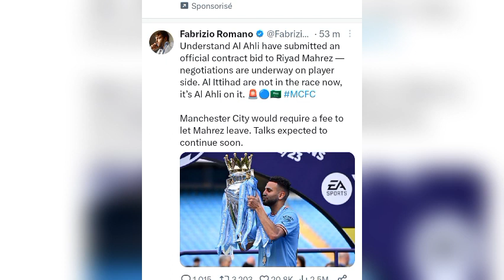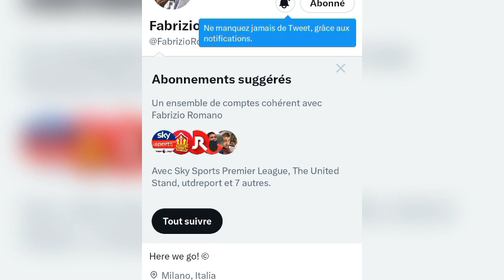عاجل حسب fabrizioromano . الدولي الجزائري riyad_mahrez في مفاوضات متقدمة مع نادي الأهلي السعودي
عاجل حسب fabrizioromano . الدولي الجزائري riyad_mahrez تلقى عرضا رسميا من نادي الأهلي السعودي
الجزائر مرشحة التتويج بكأس إفريقيا 24 و بلماضي عرف كيف يتعامل مع فترة إنتقالية إسمع واش قالو توانسا
فريد معطاوي يعطي درسا لبلاطوهات و قنوات خوروطو. : بلماضي بصدد تكوين منتخب عالمي و عوار مفتاح تتويج
تصريحات حسام عوار . عبدلي و فيكتور لكحل أجواء رائعة مع لاعبين جدد و بلماضي في المنطقة المختلطة 🇩🇿
حسام عوار
المنتخب الجزائري
الجزائر تونس
الجزائر أوغندا
جمال بلماضي
Houssem Aouar
homed abdeli
Victor lekhal
l'équipe nationale d'Algérie
Djamel Belmadi
Algérie Tunisie